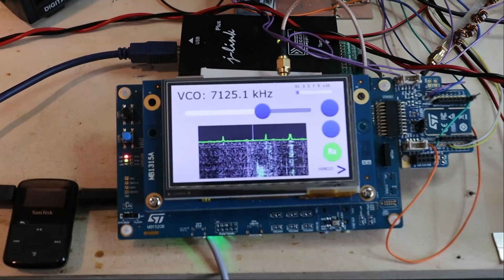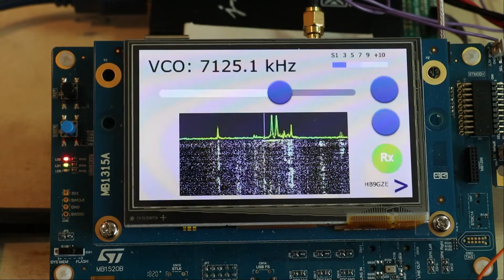Introduction to DIY HAM radio transceiver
This video is part of a series of videos about the design of a home brew DIY HAM radio transceiver project of HB9GZE. Introduction to a DIY homebrew ham radio transceiver for 80mà/40m and 20m from HB9GZE.

8. CPU, still open to do...